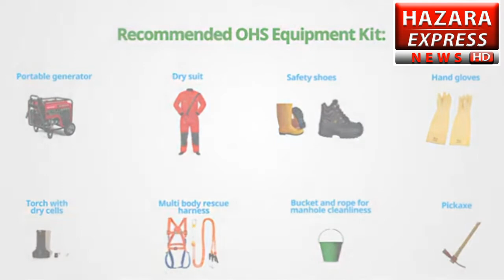Sewerage workers in Pakistan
In this video ,we tried to highlight the dificulties faced by sewerage wirkors during thier duties  in pakistan .